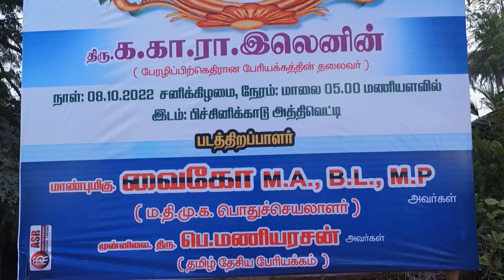எங்கள் தந்தை க.கா.இரா.இலெனின் அவர்களின் வீரவணக்கக் கூட்டமும் கல்வெட்டுத் திறப்பும்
ம.தி.மு.க பொதுச்செயலாளர் மதிப்புமிகு வைகோ MP அவர்கள் எங்கள் அப்பா க.கா.இரா.இலெனின் அவர்களின் நினைவு கல்வெட்டைத் திறந்து வைத்து நினைவுகளை பகிர்ந்து கொண்ட கூட்டத்தின் தொகுப்பு